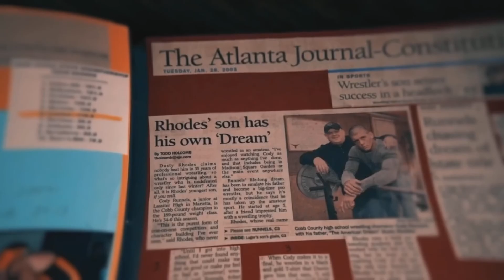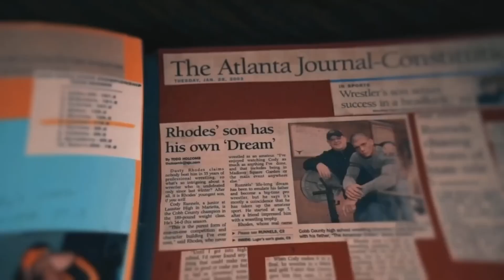7. Cody Rhodes WM 40 promo